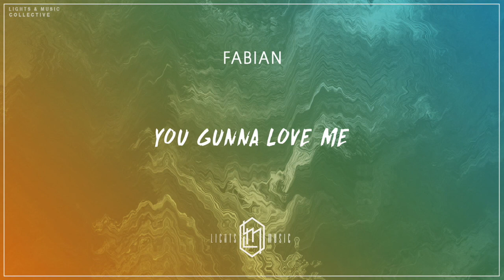Fabian - You Gunna Love Me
© Lights & Music Collective